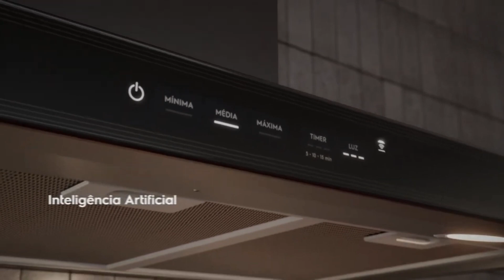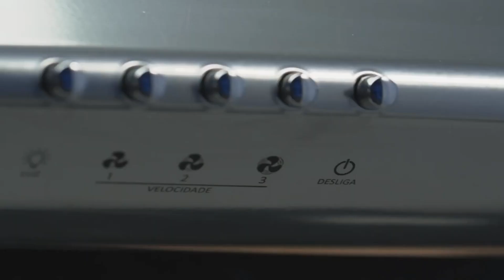OS MELHORES DEPURADOR DE AR PARA TER NA SUA COZINHA E ACABAR COM A GORDURA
✅OS MAIS BARATOS NA ✅

Depuradores de ar são eletrodomésticos que ficam posicionados logo acima do fogão ou cooktop. Eles são responsáveis por remover a fumaça, o vapor e os odores gerados durante o cozimento dos alimentos.

Os depuradores de ar funcionam de duas maneiras:

Recirculação: O ar sujo é filtrado e retorna para a cozinha.

Exaustão: O ar sujo é retirado da cozinha e direcionado para o exterior

Os depuradores de ar são importantes para manter a qualidade do ar na cozinha. Eles ajudam a reduzir a exposição a partículas nocivas, como fumaça, vapor e odores. Também podem ajudar a prevenir o acúmulo de gordura e sujeira nas superfícies da cozinha.

Ao escolher um depurador de ar, é importante considerar o tamanho da sua cozinha, o tipo de fogão ou cooktop que você possui e o seu orçamento.

Aqui estão alguns fatores a serem considerados ao escolher um depurador de ar:

Tamanho: O depurador de ar deve ter um tamanho adequado para a sua cozinha. Um depurador muito pequeno pode não ser eficaz, enquanto um depurador muito grande pode ser caro e desnecessário.
Tipo de fogão ou cooktop: Se você tiver um fogão a gás, precisará de um depurador de ar com um sistema de exaustão. Se você tiver um fogão elétrico, um depurador de ar com sistema de recirculação pode ser suficiente.
Potência: A potência do depurador de ar determina a quantidade de ar que ele pode filtrar. Uma potência mais alta é melhor para cozinhas maiores ou com mais pessoas.
Ruído: Os depuradores de ar podem ser barulhentos. Se você for sensível ao ruído, escolha um depurador de ar com um nível de ruído baixo.
Funções extras: Alguns depuradores de ar oferecem funções extras, como iluminação, timer e controle automático de velocidade. Essas funções podem ser úteis, mas também podem aumentar o preço do depurador.
Os depuradores de ar são uma ótima maneira de manter a qualidade do ar na cozinha e proteger a sua saúde. Ao escolher um depurador de ar, considere o tamanho da sua cozinha, o tipo de fogão ou cooktop que você possui e o seu orçamento.

01:01 DEPURADOR DE AR
01:02 SUGGAR
01:03 MELHORESA DEPURADORES DE AR
01:04 COMO MATER A COZINHA LIMPA
01:05 TOP DEPURADORES DE AR

consumidor empoderado,depurador de ar,melhores depuradores hoje,qual melhor depurador pra comprar em 2022,depurador de ar vale a pena,como saber qual o melhor depurador pra minha cozinha,depurador ou coifa,depurador suggar ou philco,depurador electrolux ou tramontina,depurador continentL E BOM,depurador ou exaustor,qual depurador vale mais a pena,depurador